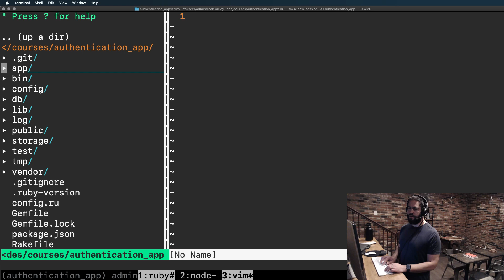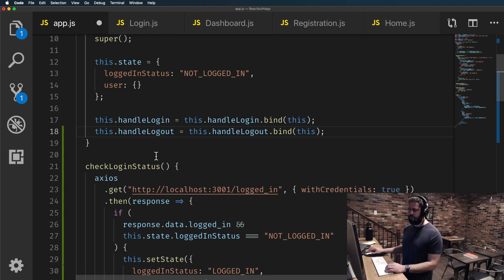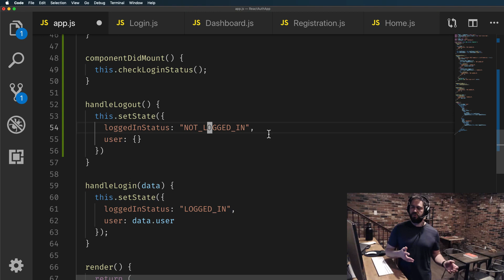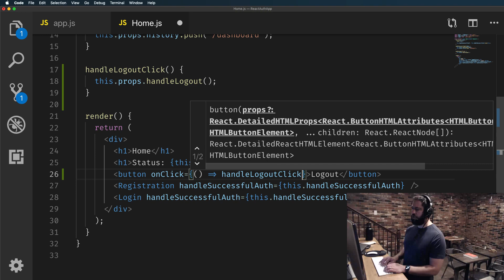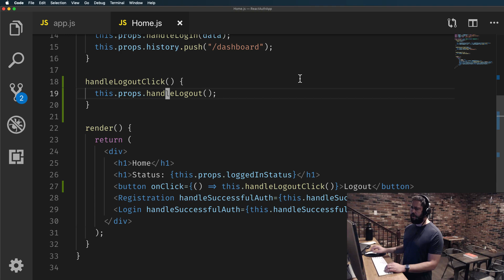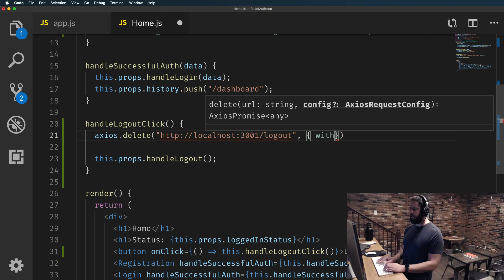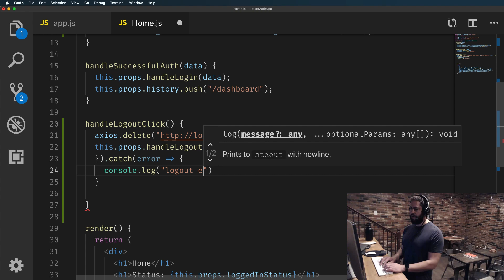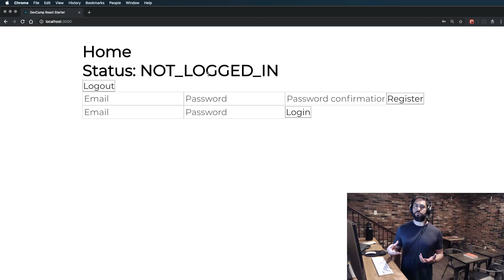Implementing the Logout Functionality in React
This final guide in the Ruby on Rails + React JS authentication course walks through how to build a logout feature in React that will communicate with the Rails API and log the user out of the application by deleting the session cookie.

This is tutorial 10 out of 10 in the course, please check out the React + Rails API Authentication playlist for the full course, all for free!